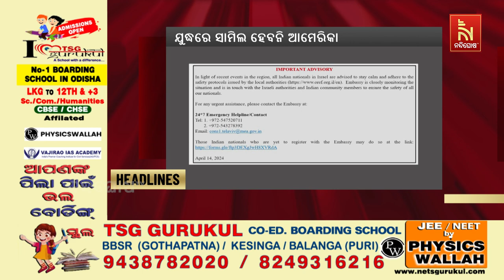Headlines@1PM | 15th April 2024 | NandighoshaTV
* DishTV Channel No: 1367
* Airtel Digital TV Channel No: 611
* TATASky Channel No: 1779
* Hathw@y Channel No: 731
* NXT Digital Channel No: 16
* SITI Channel No: 17 & 458
* GTPL Channel No: 719
* SUN Direct Channel No: 667
* Asianet Channel No: 219